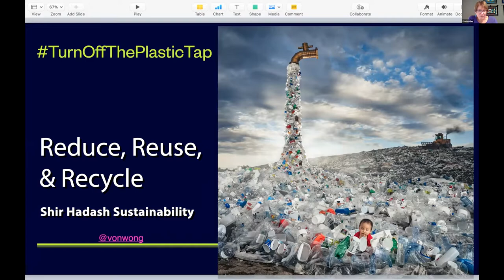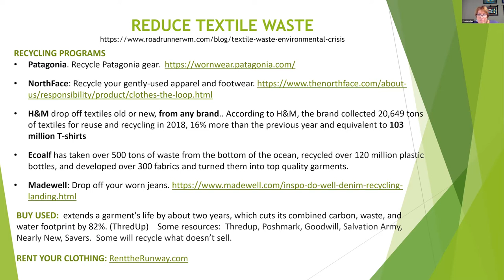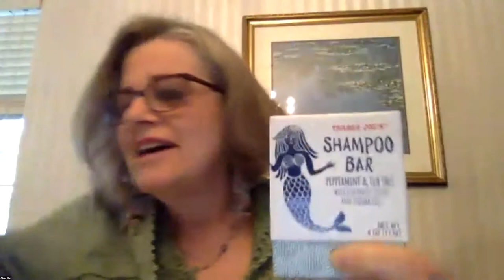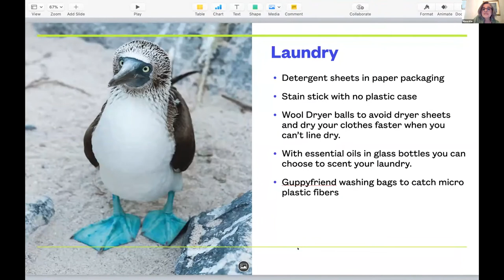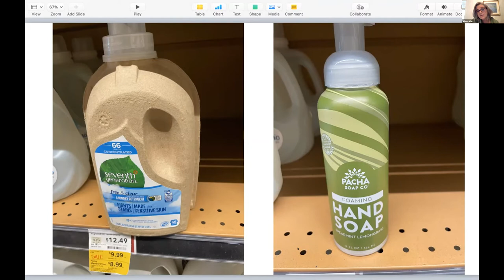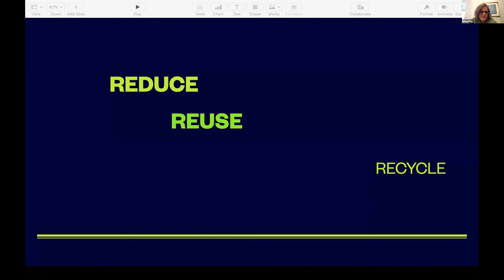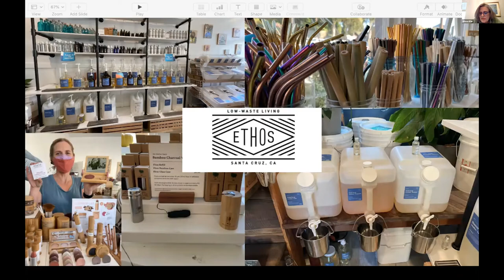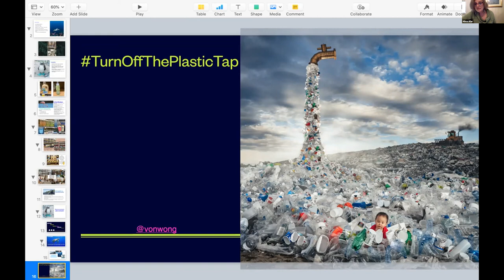Reduce, Reuse, & Recycle